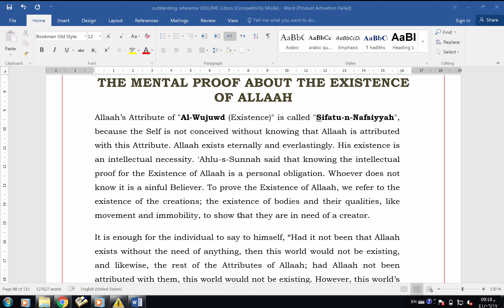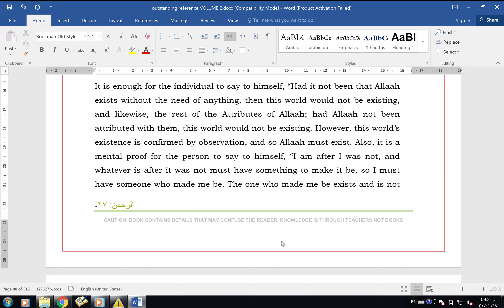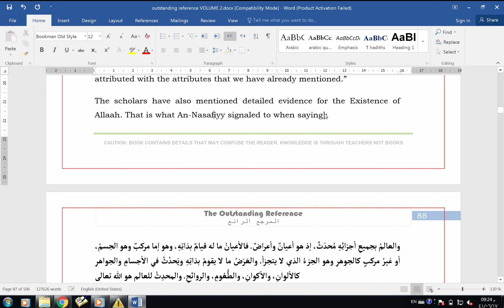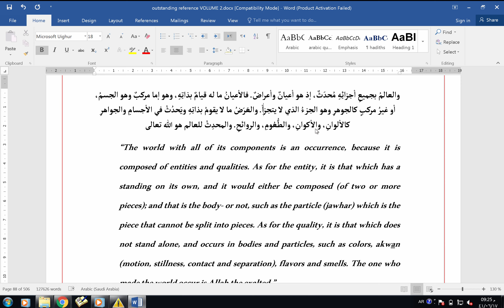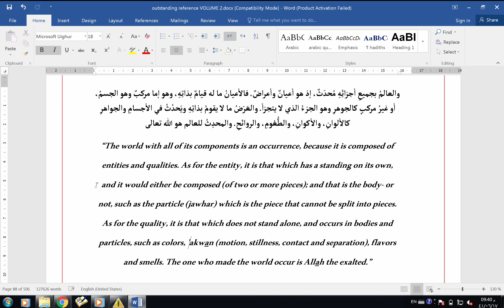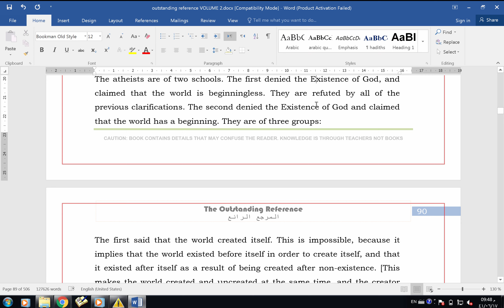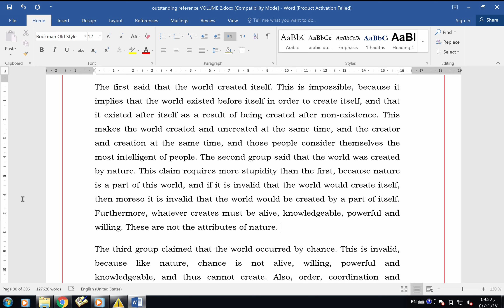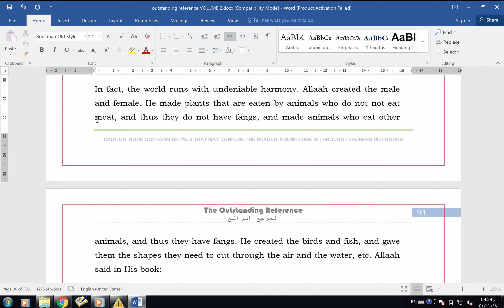Existence (Part 2): Refuting the Atheists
Simple and detailed rational evidence for the Existence of God, and the mental evidence that the world is created